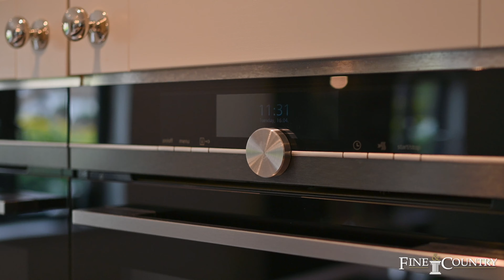CHURCH FARM COURT - Roxton, Beds (Ben Perkins)